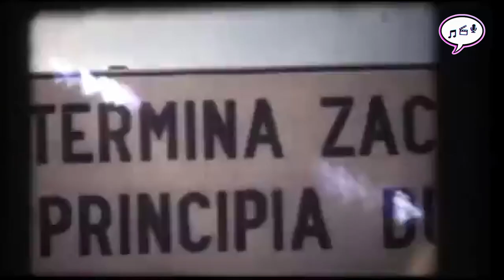TOP: 5 DOCUMENTALES mexicanos para ver en STREAMING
TW, FC, IG @TheScriptMex